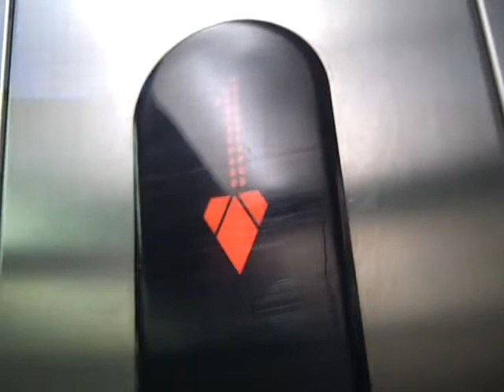Kone Ecodisc Lift @ Asda Home in Bradford.AVI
Serial No: 11113912
Floors: 2 (0,1)
Capacity:17 Persons or 1275 KGS
Year Made:2009
The lift Has a seperate entrance & door